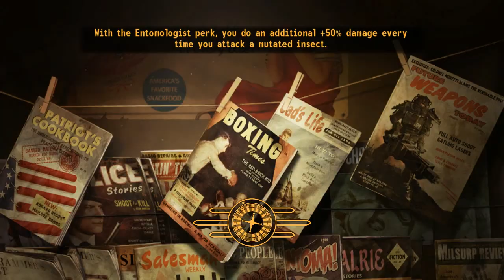Fallout new vegas part 5 Can you find it in your heart